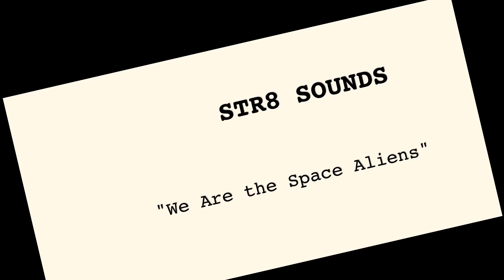Str8 Sounds "We Are the Space Aliens"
Studio jam on Arturia MiniBrute 2S and Korg Kaossilator Pro Plus.